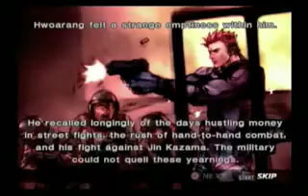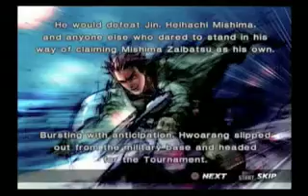Tekken 4 Hwoarang Prologue and Epilogue